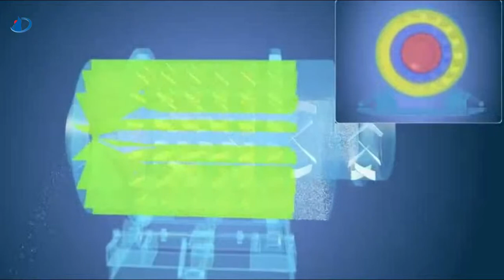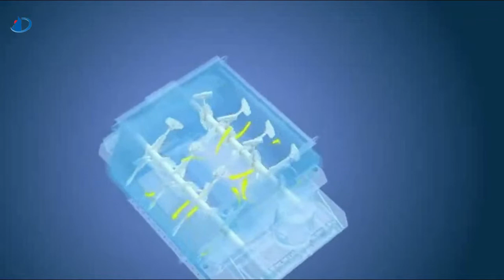DH Automatic Dry Mortar Plant with Three Cylinder Rotary Dryer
The Video Show You The Whole Process of Dry Mix Mortar Plant

The dry mix mortar plant can meet different requirements, such as masonry mortar, plastering mortar, thermal insulation mortar, self-leveling mortar, etc.
-Adopt a double shaft gravityless dry mortar mixer machine, dust will never enter the bearing, and the practical life is long.
-If your sand moisture content is more than 5%, you can also configure a sand drying line.
-Adopting cloth bag dust collector, collecting dust efficiently, environmental protection.
-PLC controls this assembly line, fully automated operation, you can also choose automatic palletizer, save labor costs, improve production efficiency.

We have many successful dry mix mortar production line cases. Whether it is a small dry mortar production line (1-10 t/h) or a fully automatic dry mortar plant (more than 20 t/h), each production line carries the mission of making money.